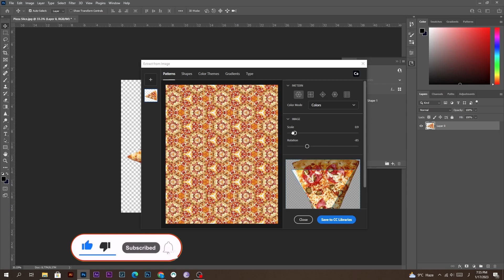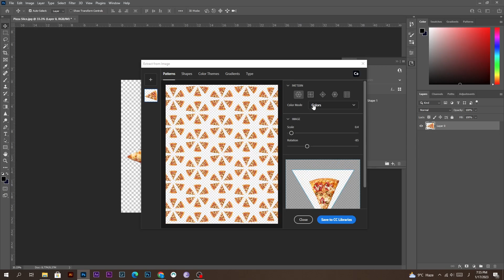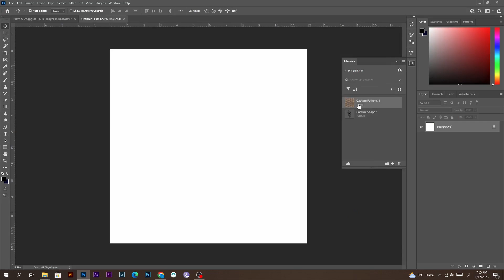How to make a pizza slice pattern in Photoshop Tutorial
In this tutorial, you will learn how to create a pizza slice pattern in Photoshop. You can also create a repeating pattern using your drawings or Photoshop brushes.